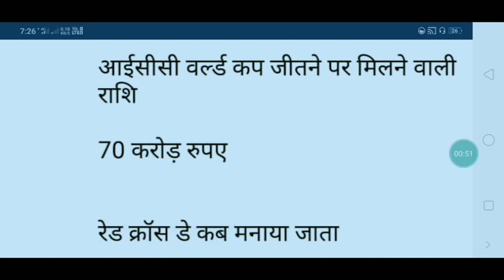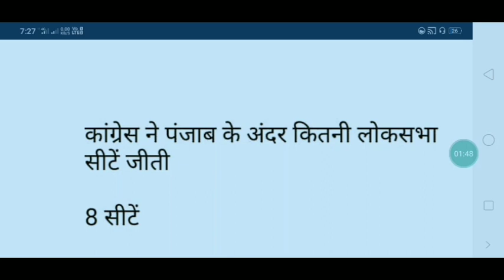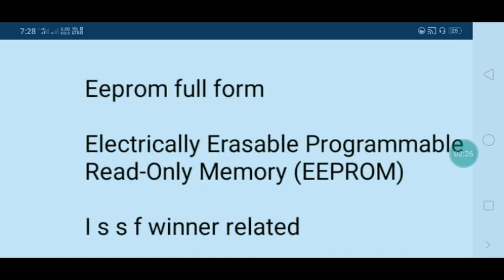ssc chsl 2 July 3rd shift all qustion with answer ll ssc chsl 2 July 3rd shift paper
My mic

My tripod
My phone